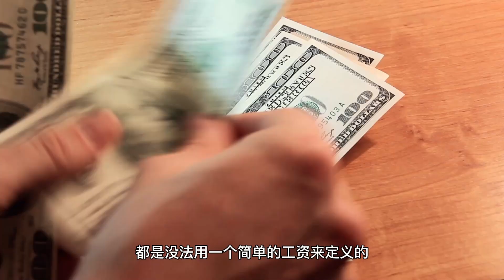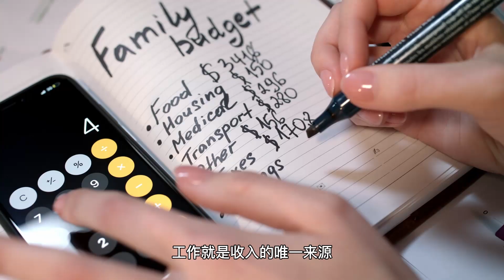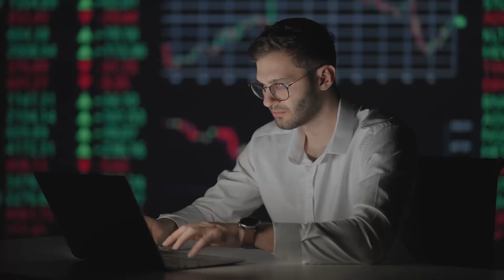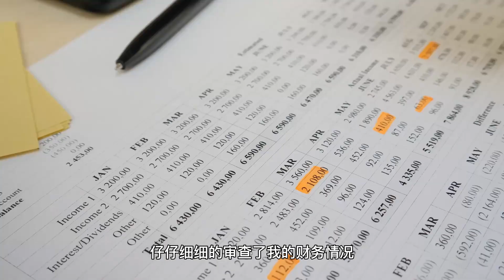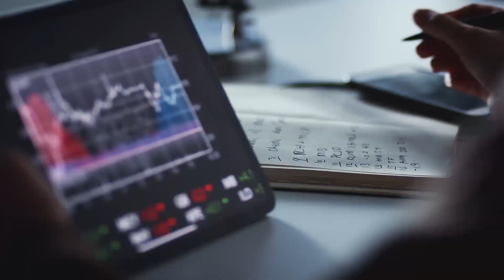年薪$300,000我辞职了！因为我发现了3个关于钱的秘密！世界上只有1.35%的人知道！没看过千万不要辞职！财富自由的底层思维【艾财说#001】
✅80分钟自媒体创业直播课《我如何1个月在YouTube赚1万美元》
👉付费级别课程现在免费注册-讲解如何把YouTube变成24小时的赚钱机器
👉课程价值$550-参与就送价值$99大礼包《YouTube Quick Guide 快速运营指导》

年薪30万澳币这一年，我辞职了。在这家有90个员工的地产公司中我任职总经理。在包括我家人的很多人看来，有了稳定收入，有了地位，在公司里我也有了权利，我成功了。有一段时间我确实也是这么认为的。但是实际情况并不是这样。办公室里面充斥着攀比，每个人都想要比别人更加努力地工作，大家都在说自己工作有多么累，昨天晚上工作到多晚，就是因为每个人都这样，我也不自觉地想要加入他们。从此我就加入了“自觉”加班的行列，每天早上起来通勤1小时上班，从早上9点工作到晚上9点，下了班再花一小时通勤回家，回复短信和电邮直到12点睡觉。一周7天如此往复。

*金钱的第一个秘密，如果你没有自己的梦想，别人就会用工资交换你的时间，帮他们实现梦想。
*金钱的第二个秘密，如果你没有搭建自己的多重收入管道，你就会成为别人的收入管道。
*金钱的第三个秘密，如果你不懂得财务规划和投资，你最终将会一无所有。

这个目标在我当时辞职的时候就已经定下了。过去的几年，我一刻也没有停下，朝着这个目标一直努力。当时我上班的时候唯一的目标就是拿到工资，但是现在，我可以为我自己的目标工作。事实上，如果你在做一件你喜欢的事情，一般会比你做不喜欢的事情做得更好，然后钱自然就会慢慢向你走过来，可能这就是宇宙的吸引力法则吧。

我很幸运，在辞职时就已经有了目标。如果你还没有找到你的目标，现在能做的就是尽快财富觉醒，管理和增加自己的财富，为自己即将发现的生活目标，做好财务和时间的准备。至于要不要辞职，只有你自己能决定，我只希望你不论辞职还是继续工作，都是你自己的选择，至少不会因为你落入了金钱陷阱，而不敢辞职。

我很想知到你的想法，听到你的声音，你会辞职吗？请你在影片下面留言。艾财说帮您财富觉醒财富自由。我是Alex，我们下周见。

✅艾财说帮助你实现财富觉醒和财富自由的频道
👉老虎证券 (北美) 开户入金最多送1股亚马逊或100美元代金券
👉老虎证券 (新加坡和其他地区) 开户入金最多赢SGD1,200